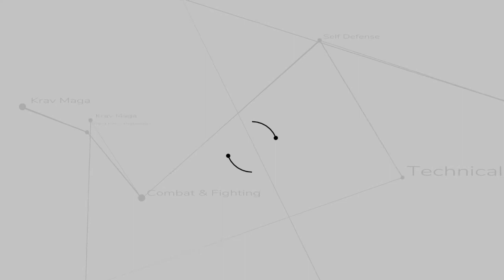Proteggi la tua schiena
Prima di proteggere la schiena da un aggressore devi proteggerla dalla vita di tutti i giorni. Scopri come.